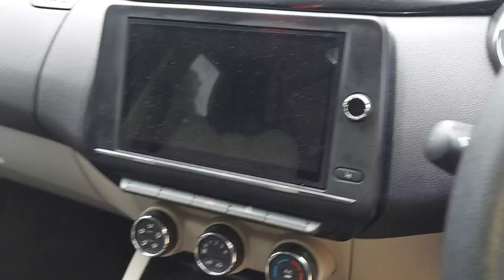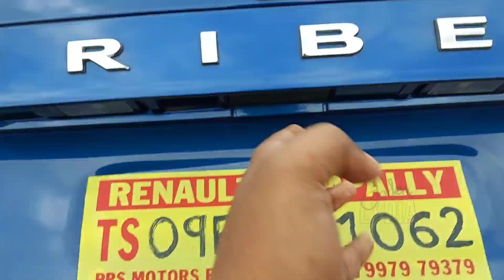Ultra-modular Renault Triber RXT Easy-R (AMT) - 4-Star Global NCAP Rating - Exterior and Interior